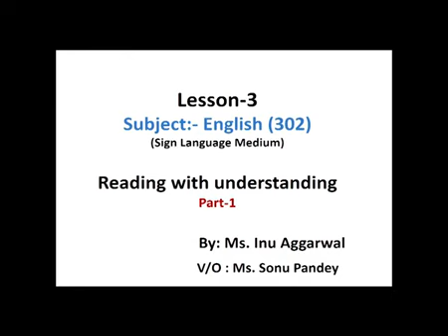L 3 Reading with Understanding Part 01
nios,premier institute,national institute of open schooling, painting, secondary school education , free education ,thiruvananthapuram,painting practical,signlanguage,good classes,good faculty, govt of india, free education